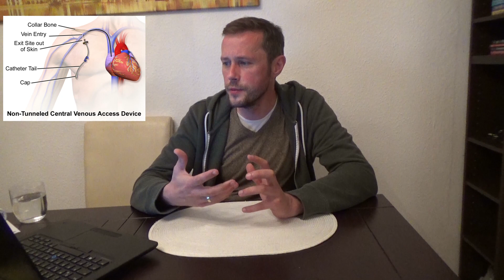Cardiac output and fluid deficiency detectable in a blood gas analysis?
Can I see in a central venous blood gas analysis what the heart's pumping function is and whether the patient has a lack of fluids? I try to explain it here. Sorry for my bad English.

Meine Empfehlungen für jeden der frisch auf Intensivstation anfängt:

Klinikleitfaden Intensivpflege (das erste was ich mir damals gekauft habe)

Buch Atem, Atemhilfen (für Fortgeschrittene in der Beatmung)

Buch Intensivpflege und Anästhesie (In der Fachweiterbildung genutzt)

Intensiv-Station Karten Set klein (Prima Gedankenstütze für die Praxis)

Intensiv-Station Karten Set groß (Prima Gedankenstütze für die Praxis)

Blutgase-Karten-Set (Prima Gedankenstütze für die Praxis)

Beatmung-Basic-Karten (Prima Gedankenstütze für die Praxis)

Ich gehe damit sehr verantwortungsvoll um und empfehle nur Dienstleistungen und Produkte, die ich selbst nutze und die ich mir selbst empfehlen würde, wenn ich neu auf der Intensivstation anfangen würde.